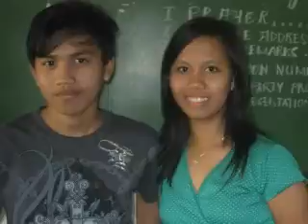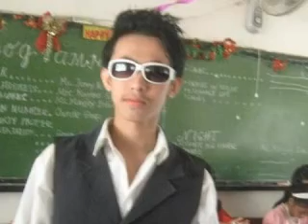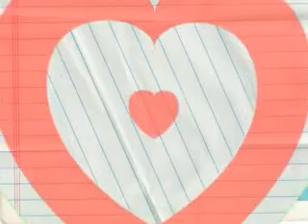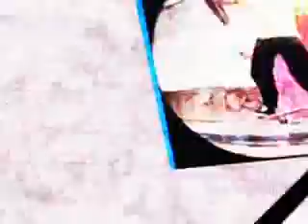IV-NARRA 4-ever - BEDEL